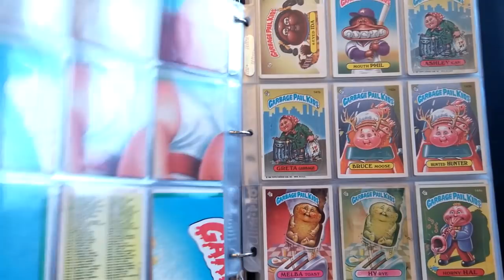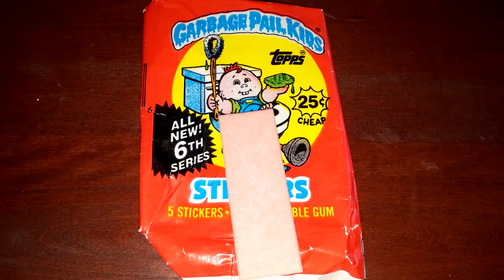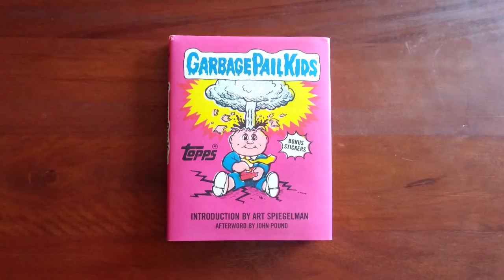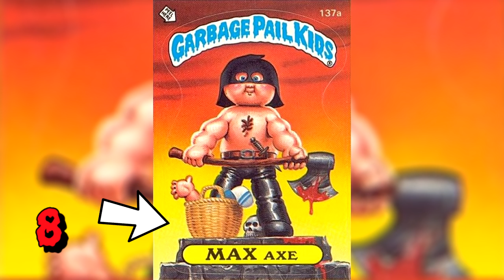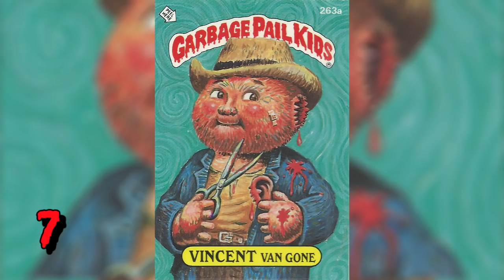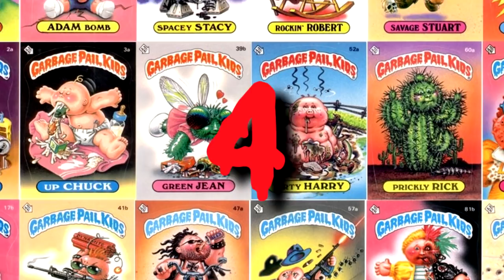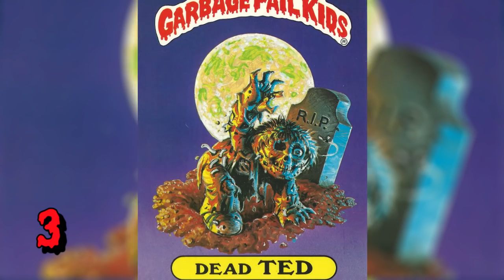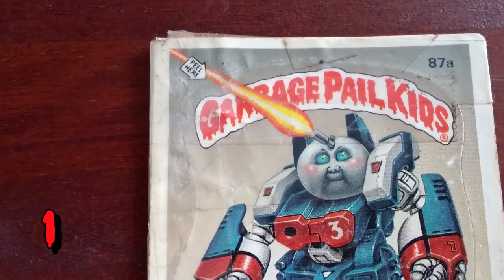Top 10 Garbage Pail Kids | Nefarious Wes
Growing up in the '80s, the Garbage Pail Kids were a huge part of my childhood, so I decided to compile a top 10 list of my very favorite GPK characters.